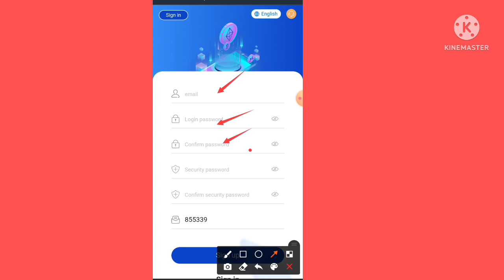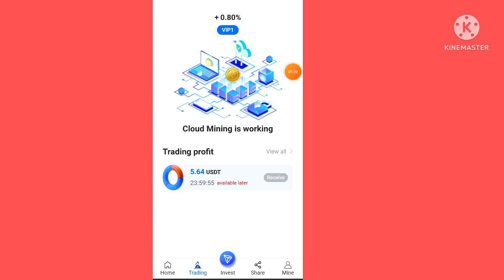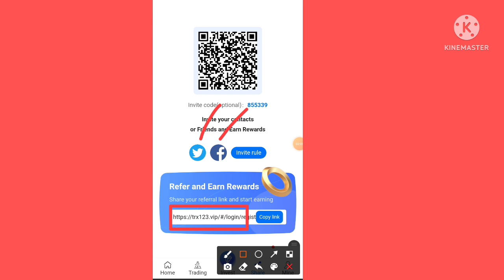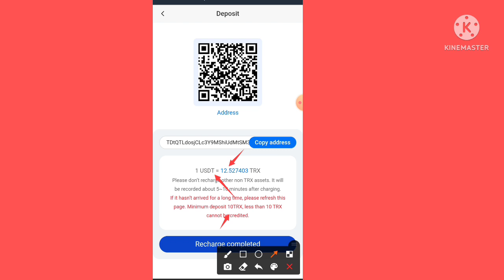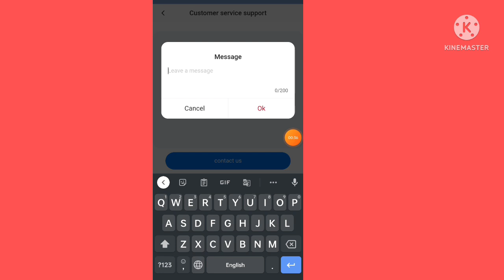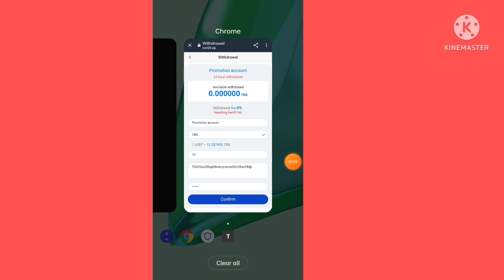New Cloud Mining 2022 Without Investment | New Cloud Mining Site 2022